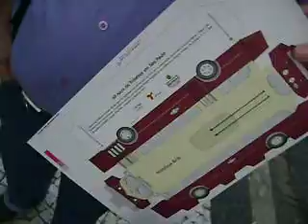MATÉRIA JORNALISTICA DEFESA DO TROLEBUS PARTE 4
MATÉRIA SOBRE O EVENTO 60 ANOS DE TROLEBUS